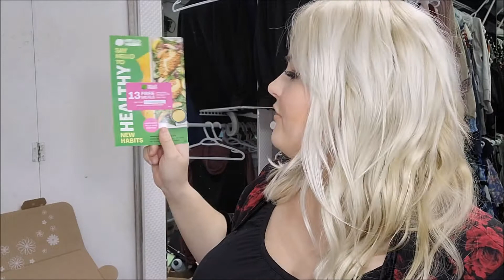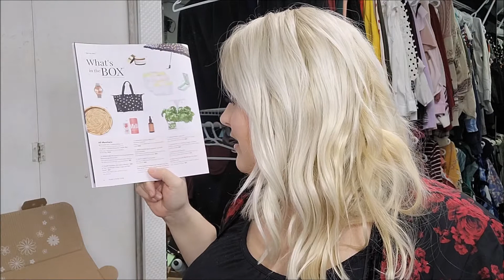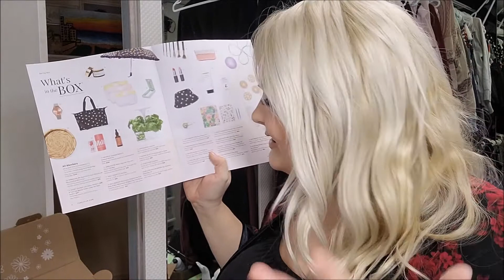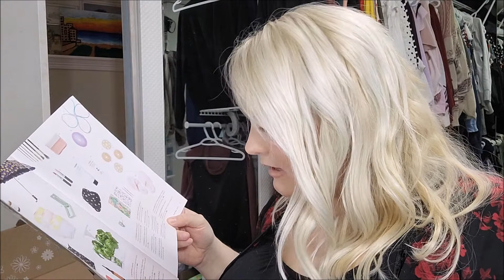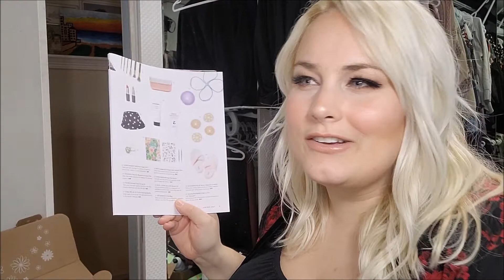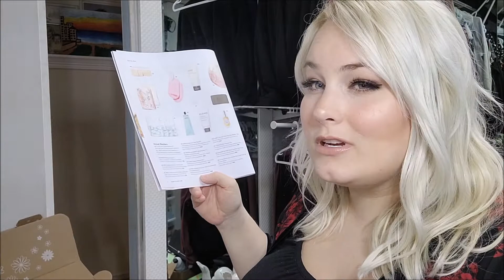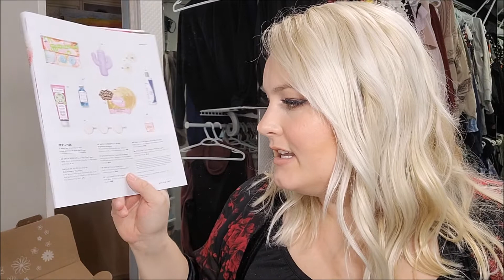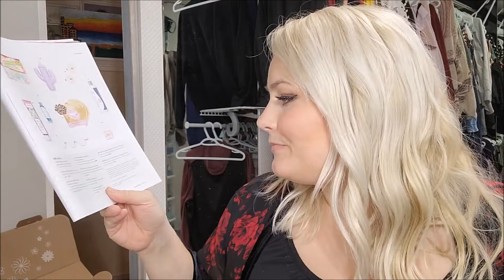FABFITFUN Spring 2021 Unboxing